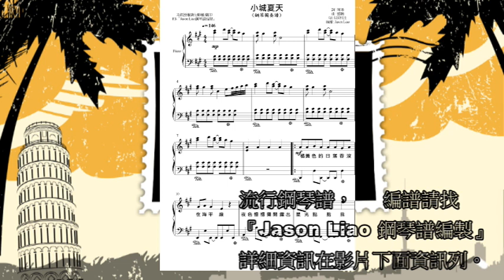LBI利比 小城夏天 鋼琴譜編製 NO.212 鋼琴獨奏譜 Jason Liao編譜工作室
價目參考如下:
1.流行琴譜彈奏譜:  一般編譜訂價為一分譜 NT 900，視難易度而增加或減少費用。
2.流行鋼琴伴奏譜: 一般編譜訂價為一分譜 NT 1200，視難易度而增加或減少費用。